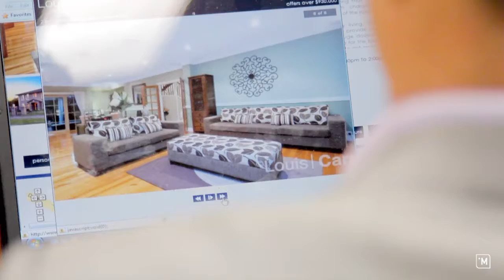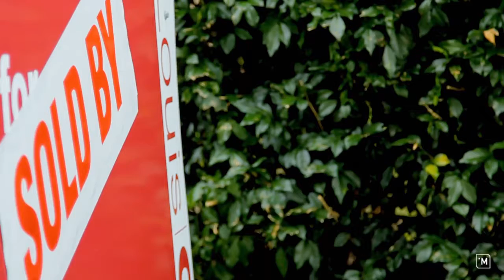Andrew Patman - Louis Carr R/E Castle Hill